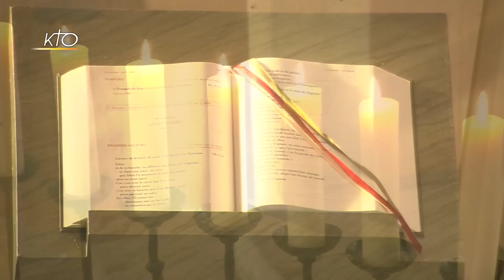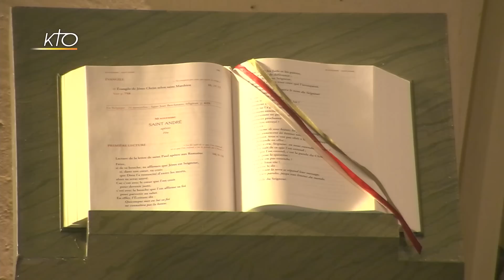Office du milieu du jour du 30 novembre 2016